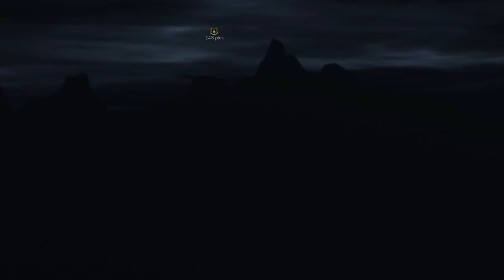SOMBRAS DE MORDOR: El cazador de Uruks #6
ojala pudiese hacer un ejercito de caragors! recuerden que todos los dias hay video nuevo, y en ocaciones subo hasta 3 ;)